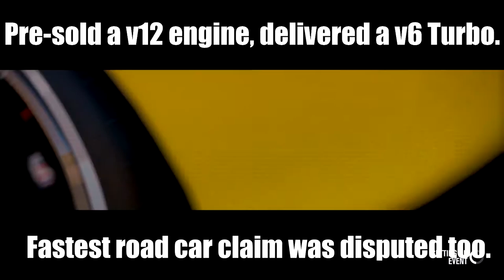Jaguar XJ220 HE vs. Mercedes A45 AMG HE - FORZA HORIZON 3 (Rare Cars)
We win the Jaguar XJ220 Horizon Edition and Mercedes A45 AMG Horizon Edition by drag racing 6 Extreme Track Toys in the Extreme Speed Forzathon. Then we race the Jaguar XJ220 HE vs. Mercedes A45 AMG HE. When Ted loses he comes back with a modified upgraded version.

PLATFORMS: XBox One, XBox One S, and Windows 10 PC.
CAMERA: Sony HDR-AS10 Action Cam
STEERING WHEEL & PEDALS: Logitech G920 with Force Feedback

[Forza Horizon 3] © Microsoft Corporation. [This video] was created under Microsoft's "Game Content Usage Rules" using assets from [Forza Horizon 3], and it is not endorsed by or affiliated with Microsoft.